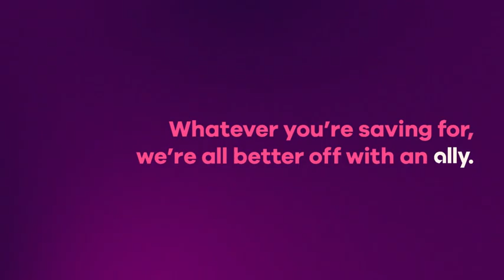Whatever you’re saving for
Whether you’re investing in a new kitchen, saving up for courtside basketball tickets, or your next epic trip, we’re all better off with an ally.